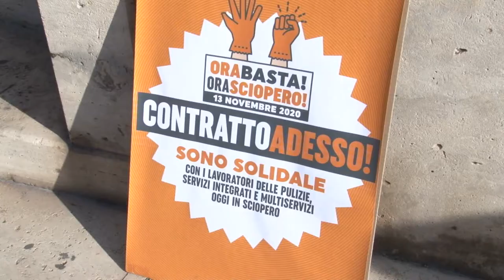Sciopero e sit-in dei lavoratori e addetti pulizie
Oggi 13 novembre i lavoratori e addetti delle pulizie hanno scioperato per chiedere maggiori tutele contrattuali sopratutto per il gran lavoro che quotidianamente fanno nel periodo della pandemia